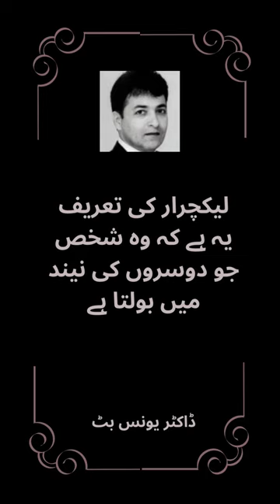Funny Lines In Urdu - Dr Younas But - ڈاکٹر یونس بٹ || Golden Words For Golden Heart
Funny Lines In Urdu - Dr Younas But - ڈاکٹر یونس بٹ || Urdu Poetry || Urdu Quote || Golden Words For Golden Heart

dr younas but | dr muhammad younis butt | dr younas but about gujranwala | standup comedy | standup comedy dr muhammad younis butt | standup comedy | standup comedy dr muhammad younis butt, standup comedy | standup comedy dr muhammad younis butt | butt name | hum sab ajeeb se hain | dr younas but books pdf | family front cast huma |

If you want to visit heart touching quotations & inspirational sayings channel in English “Beautiful Words For Beautiful Life”.